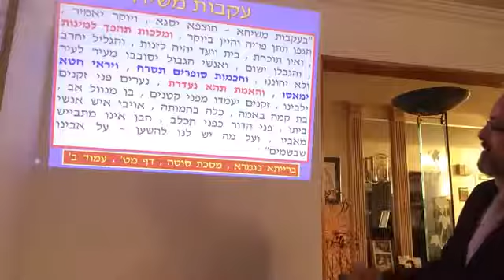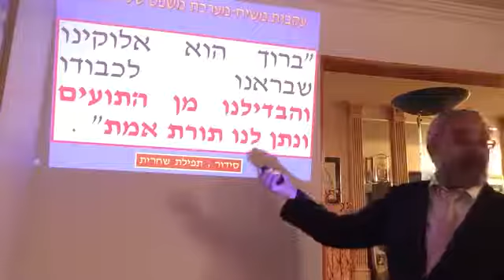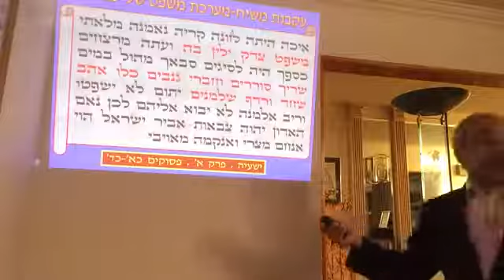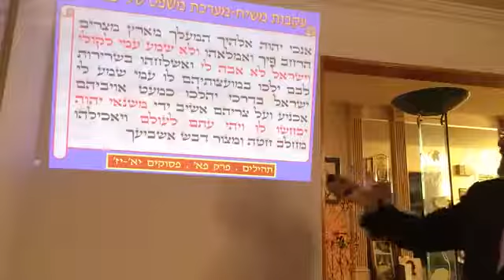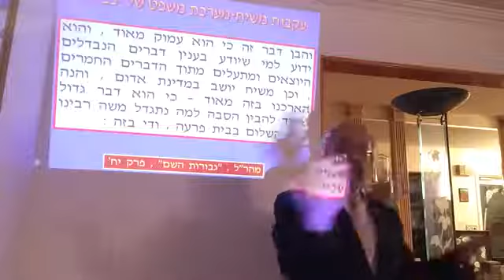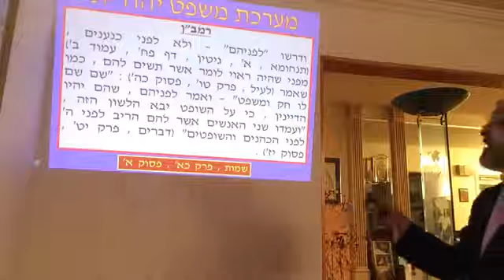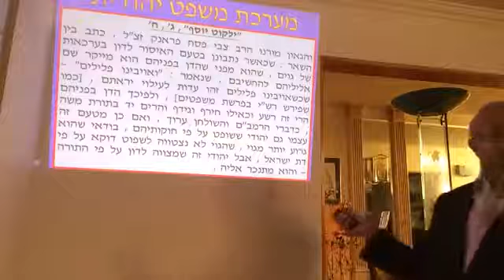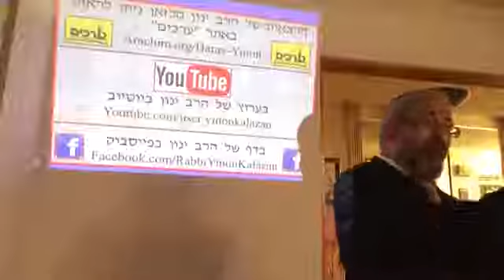הרב ינון קלזאן אחרית הימים - בעקבות משיח - המלכות תהפך למינות - מערכת המשפט הרצאה ברמה גבוהה חובה!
להורדה חינם ללא הרשמה 600 הרצאות לשמיעה וחלק לצפייה של הרב ינון קלזאן (בכל הורדה עד 90 קבצים) לחצו על הקישור הבא

5 הרצאות לשמיעה על מלחמת גוג ומגוג 4 חלקים+הרצאת מבוא לאחרית הימים מאת הרב ינון קלזאן
זהו קישור הורדה ישיר לוחצים והקובץ מתחיל לרדת

5 הרצאות לצפייה על מלחמת גוג ומגוג 4 חלקים+הרצאת מבוא לאחרית הימים מאת הרב ינון קלזאן
74 שיעורים לשמיעה (כ-80 שעות) במגוון נושאים מאחרית הימים מאת הרב ינון קלזאן שהוא מרצה בכיר בארגון 'ערכים'

חלק מההרצאות:
תחיית המתים
מלחמת גוג ומגוג
האסלם באחרית הימים
גלות ישמעאל באחרית הימים
תהליך הגאולה באחרית הימים
מלחמות ישמעאל ואדום באחרית הימים על פי ספר הזוהר
קריסת כל האידאולוגיות באחרית הימים
שלום עולמי והמלחמה האחרונה שלפניו
הנסיונות שלפני הגאולה
ירושלים ומלחמת גוג ומגוג
הסכסוך הערבי ישראלי בראי הנבואה והקבלה
הקשר שבין מלחמת גוג ומגוג וחג הסוכות
פרשת נצבים –הנבואה על תהליך הגאולה באחרית הימים
פרשת שופטים –מלך בישראל – המלך המשיח
השורשים הרוחניים של הסכסוך הערבי ישראלי
ירושלים והבעיה ״הפלסטינאית״ בראי הנבואה והקבלה
פלייליסטים לצפייה על אחרית הימים

להורדת הרצאות לצפייה ושמיעה של הרב ינון קלזאן ואלפי הרצאות של רבנים נוספים: הרב מיכאל לסרי, הרב אהרון לוי, הרב צבי ענבל, הרב שלום סרברניק ועוד כנסו לאתר ערכים

מעוניינים לשמוע עצות מקצועיות בחינוך ילדים? הקליקו לעצות מקצועיות בחינוך ילדים הדרכה בנושא

ספר תורה כתיבת ספר תורה הלכות ומידע חשוב כנסו

בית המקדש
בית המקדש
בית המקדש השלישי
בית המקדש השלישי
המשיח
המשיח
משיח בן דוד
משיח בן דוד
משיח בן יוסף
משיח בן יוסף
אחרית הימים
אחרית הימים
אחרית הימים
אחרית הימים
הגאולה
הגאולה
מלחמת גוג ומגוג
מלחמת גוג ומגוג
הרב ינון קלזאן אחרית הימים